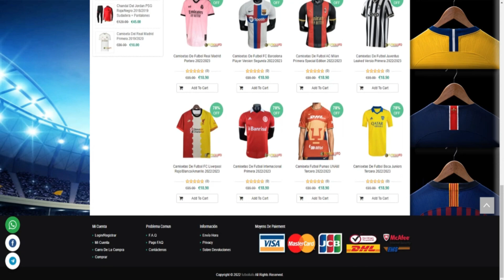¡LA JUGADA CLAVE DE FLORENTINO CON EL REAL MADRID! ESTO LO CAMBIA TODO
❤️👇 Enorme jugada de Florentino para el Real Madrid por este motivo ¡NO TE LO PUEDES PERDER!

Por Pedidos Superiores a 55 €, Obsequiar 1 Camisetas
Por Pedidos Superiores a 95 €, Obsequiar 2 Camisetas ,Envío Gratis
Por Pedidos Superiores a 155 €, Obsequiar 3 Camisetas , Envío Gratis

La gestión en las oficinas de Valdebebas continúa siendo magnífica y este verano han conseguido aliviar considerablemente las arcas blancas. Las salidas han sanado aún más la situación económica del Real Madrid.

Aunque a veces duela tener que dejar marchar a grandes leyendas del club, al final no queda otra que mirar por el bien del Real Madrid. Con la marcha de Isco, Bale y Marcelo, los blancos han conseguido liberar 59,7 millones de euros, según informa 'ElDesmarque'.

Los elevados sueldos de estos futbolistas suponían un gran esfuerzo para el club y tras su marcha se libera un más que notable espacio salarial. Todo ello, dará cabida para realizar diversas operaciones en el mercado, ya sean renovaciones o futuras incorporaciones.

Estos salarios se situaban entre los nueve futbolistas que más dinero cobraban en la plantilla de Ancelotti. Florentino Pérez sigue siendo el líder de toda esta gestión que ha permitido llevar al Real Madrid de nuevo en lo más alto.

Gareth Bale ingresaba un total de 32 millones de euros brutos cada temporada, seguido de los 15 de Marcelo y los 12,7 de Isco. Entre ellos ocupaban prácticamente un tercio de lo repartido entre los jugadores del primer equipo, siendo el galés el futbolista que más cobraba.

Tchouaméni y Rúdiger no ocuparán ni la mitad
Los nuevos fichajes han ocupado dicho hueco salarial en la plantilla, aunque todavía sigue quedando un gran margen económico. Tchouaméni cobrará una cifra cercana a los 8 millones de euros y Rüdiger en torno a los 11 'kilos' brutos por temporada.

Quedarían libres unos 40 millones de euros tras los movimientos realizados en el mercado. Una gestión impecable y que sigue el plan establecido en Valdebebas desde la pandemia, sanear las cuentas para luchar en contra de los clubes estado.

Unos datos que hablan por sí solos y que certifican el buen hacer del conjunto blanco en la faceta económica. Veremos si este beneficio será reinvertido en nuevas piezas o se irá acumulando de cara a futuros traspasos.